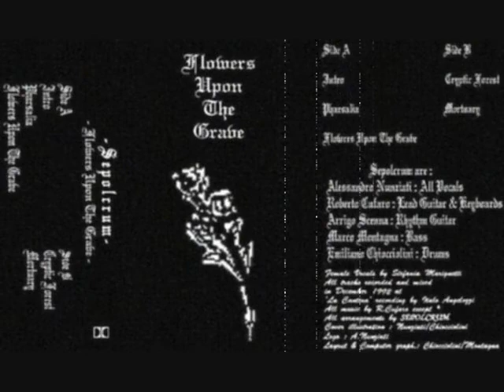Sepolcrum - Pharasalia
2nd song from the demo "Flowers Upon The Grave" by Sepolcrum.
One of Lord Vampyr's bands before Theatres Des Vampires.
Really rare material, indeed.
If anyone finds more material from this band, like the demo "Anteroom Of The Hell" please let me know.